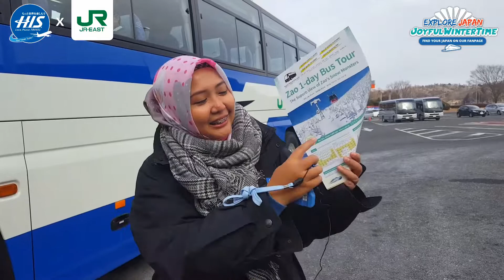Joyful Winter Time - D1 Winter Sightseeing Bus Tour: Zao Snow Monsters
Mengunjungi para snow monster di pegunungan Zao menjadi destinasi pertama ExploreJapanWithHIS JoyfulWinterTime kali ini Travel Mates. Setelah naik Shinkansen Hayabusa dari Tokyo ke Sendai, kami naik Zao 1 day bus tour. Ikuti terus perjalanannya dan jangan lewatkan kuis berhadiahnya! Selengkapnya